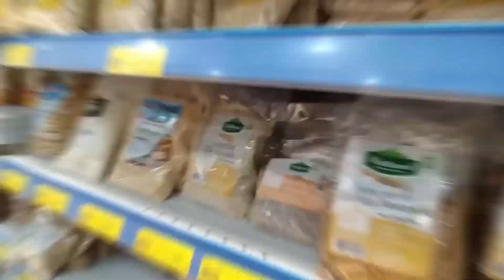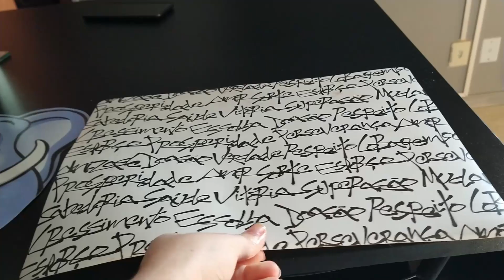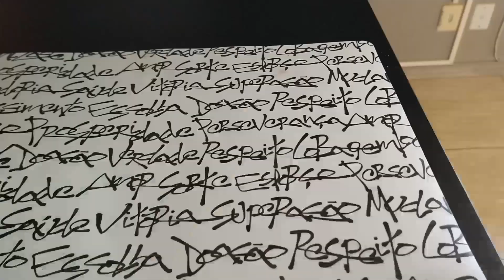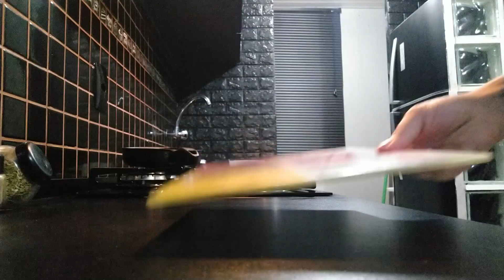Diário da Dieta #34 Panqueca Low Carb